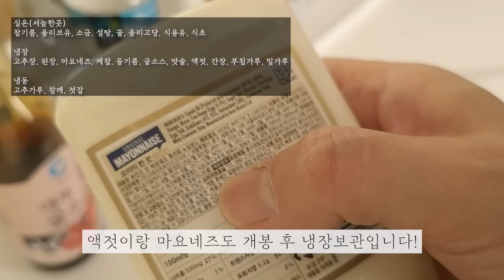완벽한 냉장고 정리&청소👍 / 올바른 소스 보관 / Refrigerator Organization & Cleaning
*영상은 1080p으로 설정하시면 선명하게 보실 수 있습니다.

지난 주말 시골에 다녀왔더니 명절때부터 쌓인 음식들로 냉장고가 엉망이 되었어요. 물론 그것 때문만은 아니지만요 😅
도저히 못 봐주겠어서 냉장고 외관 청소부터 정리까지 싹~ 했어요 :D

냉장고 옮기는 방법부터 정리, 소스보관법까지!
모모님들께 유용한 영상이 되었으면 좋겠습니다😘